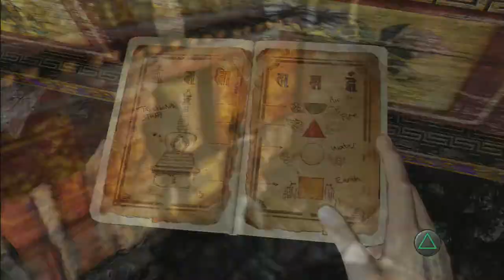Uncharted 2 | Ep 16 | Cuatro elementos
Aqui os traigo un nuevo episodio de uncharted 2 espero que os guste